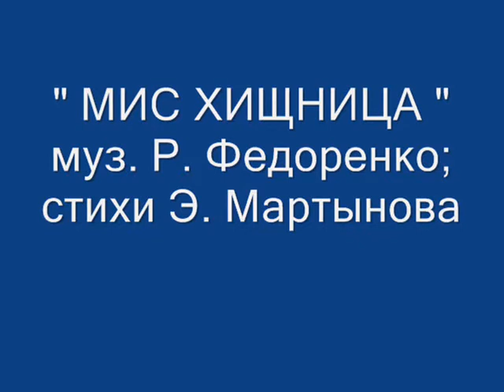" МИСС ХИЩНИЦА " ( " MISS VAMP " )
(Archive from 1997)
 music, arrangement by Roman Fedorenko;
 lyrics by Olena Martynova
 sound mastering by Oleg Stupka